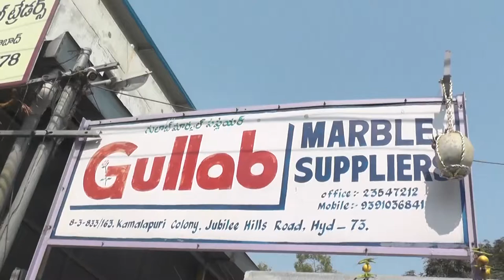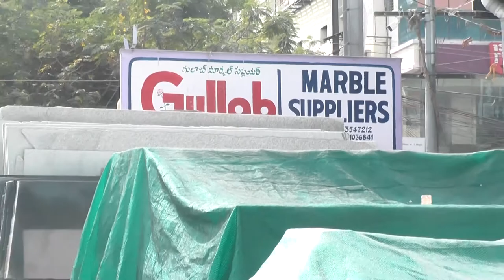GULAB MARBLES/SRINAGARCOLONY/HYDERABAD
GLAB MARBLES